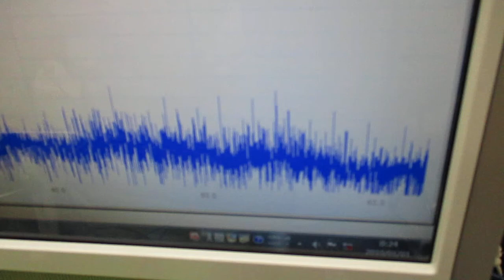メガヘルツの超音波発振制御プローブ ultrasonic-labo